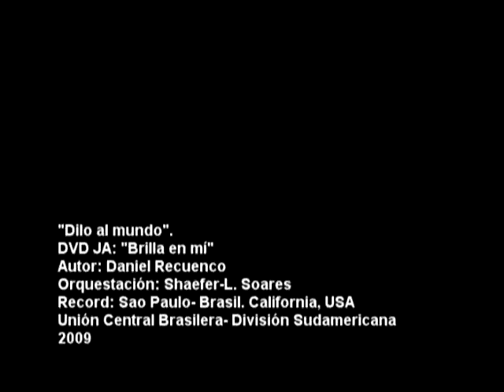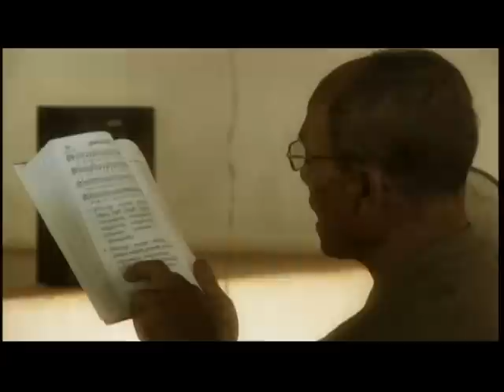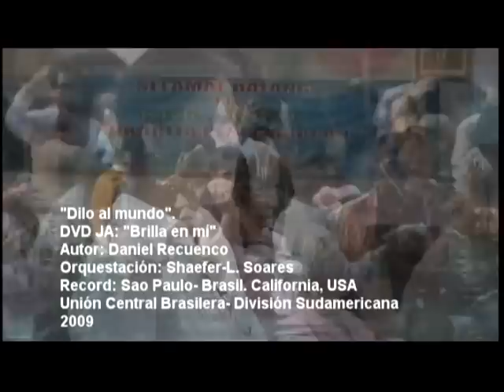Dilo al mundo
VideoClip Adventista. Brilla en mi . DVD JA División Sumariacana
Autor: Daniel Recuenco